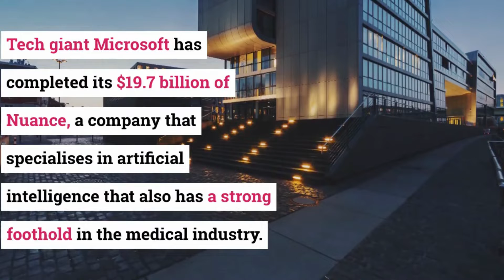Microsoft Acquires AI Giant Nuance in a $16 billion Deal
Welcome to All About AI !! We follow the latest trends and updates regarding future technology.